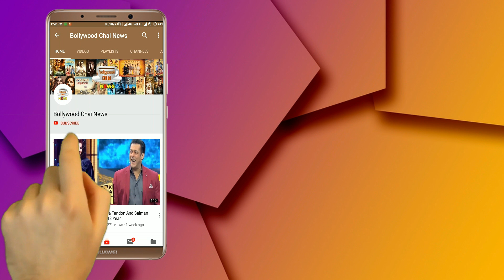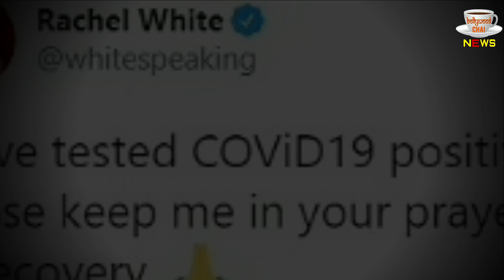Shocking News! These 11 Famous Actors Got Corona In 34 Hours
These 11 Famous Actors Got Corona In 34 Hours | Bollywood Stars Who Affected By Coronavirus, COVID-19 | Bollywood Actor Kiran Kumar Tests Positive For Coronavirus | Amitabh Bachchan Tests Positive For Coronavirus, Admitted To Nanavati Hospital | Actor Anupam Kher's 4 Family Members Test COVID-19 Positive